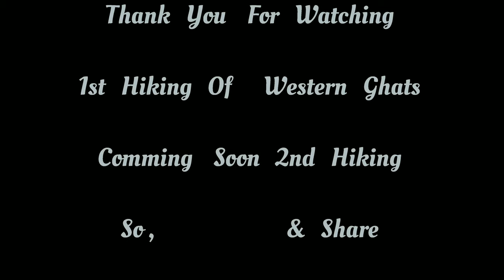NILGIRI MOUNTAIN CLIMBERS | Hiking 1 | Exploring Southern Western Ghats|Sun Rise Trekking 4k Video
Nilgiri Mountains, The Very Striking Trekking Spots Can Be Found Here. If you would have Born in Nilgiris Then you could have been proud to say that I Conquered this  Beautiful Western Ghats with My Legs.
HRN Nilgiri Mountain Climbers Before Few Days
Started  Hiking into a New  Mountain Where Very few Climbers have Conquered it. Early Morning 6AM we Started our hike, as a Initial Start we were so Splendid to watch the Sunrise from the Narrow Edges of the  Greenfilled Mountains.
We had 3-4 Amateur Mountains to be the part to Reach the Summit of our climb. So, we were a bit Tired when we Initiated but at the Point when we found Something Different was the Beauty and the sceneric 360* View of western ghats Dounged with Cloud Buds and the sun with its kisses on us. We were more eager to reach the summit but as a video coverage we started reeling and dealing it with hot Elaichi tea. Somewhere we found a boom boom Splash on our body to climb another.
The melodious music track and the like view just Hooked all of us and carried into the most Witnessing climax of our summit with the most unknown & unseen view in the History of nilgiris.

So, We found that Unique thing

"Every hike which drains you
     Will Makes you feel alive"

Most Beautyfull Video in Youtube is NILGIRI MOUNTAIN ClLIMBERS